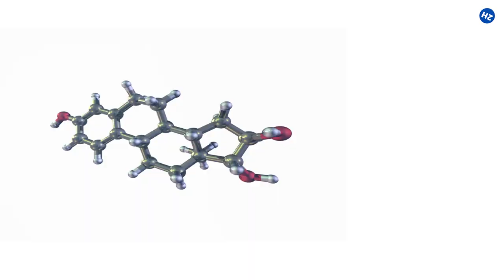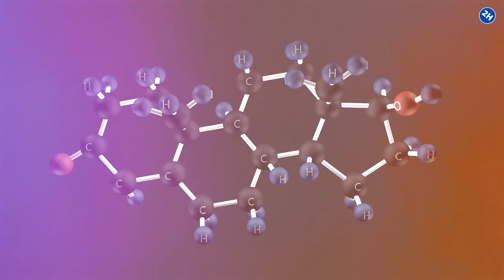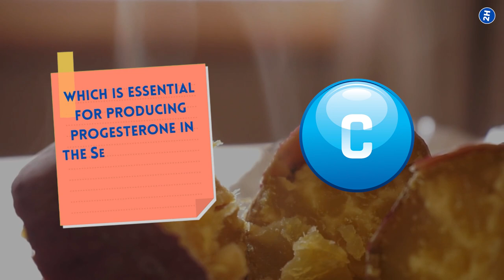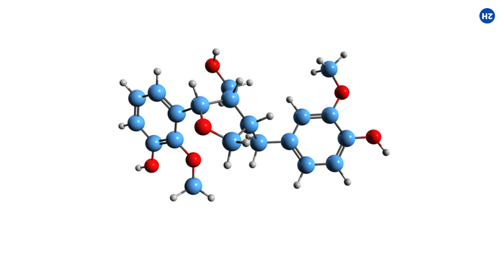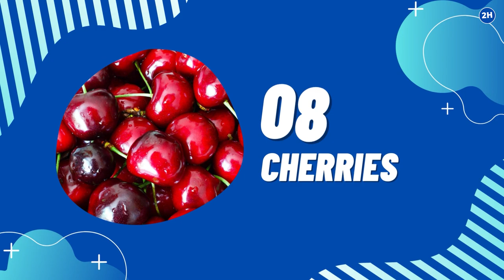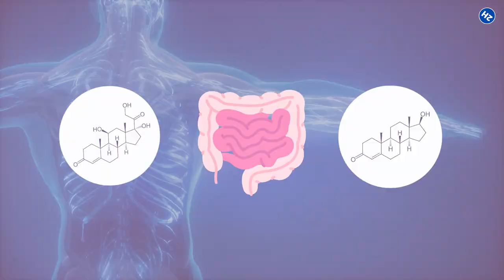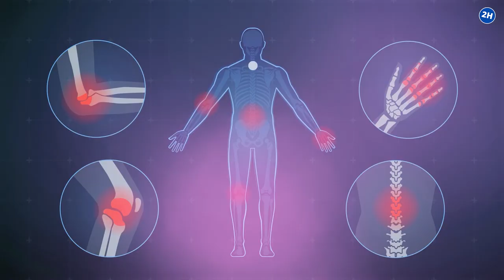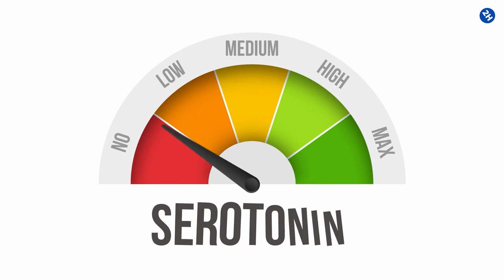13 Foods That Can Help Balance Your Hormones Naturally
Are you struggling with hormonal imbalances? Are you tired of relying on medications to regulate your hormones? In this video, we share 13 foods that can help balance your hormones naturally.

From avocados to sweet potatoes, these foods are packed with nutrients that support healthy hormone production and regulation. Watch now to learn how to incorporate these foods into your diet and start feeling your best.

⏰TIMESTAMPS:
0:00 Intro